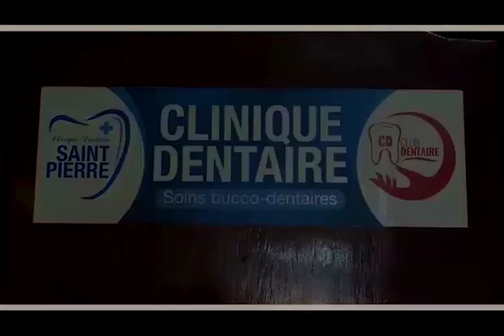officiellement Fally Ipupa annonce double Stade de martyrs na août 2024 suivez